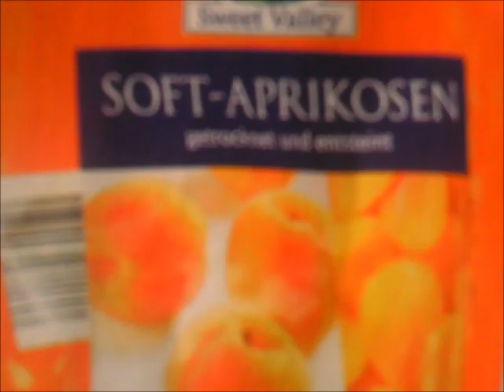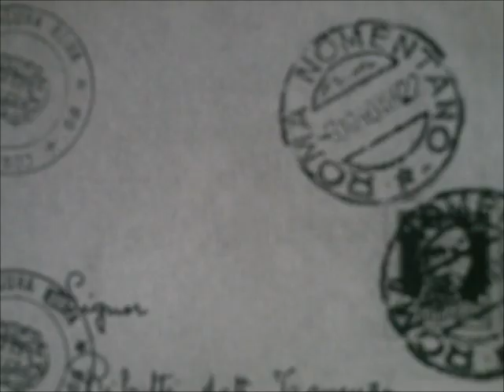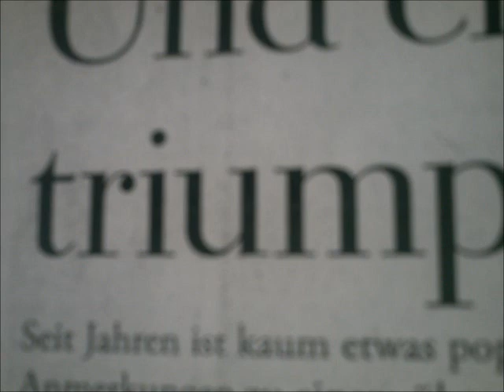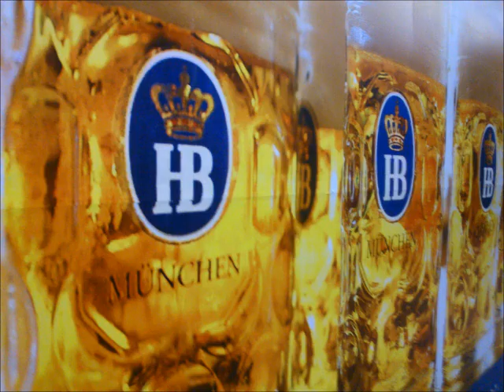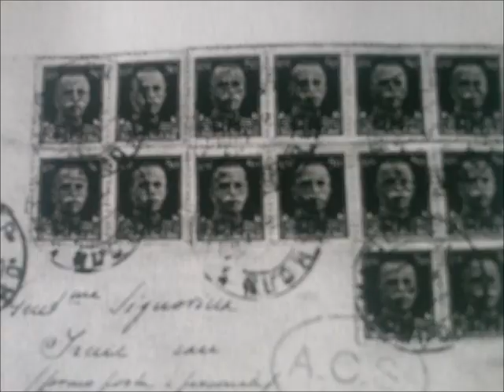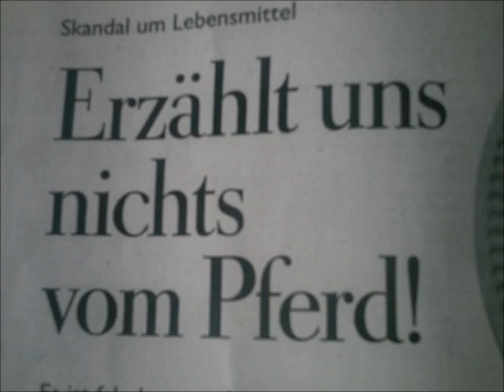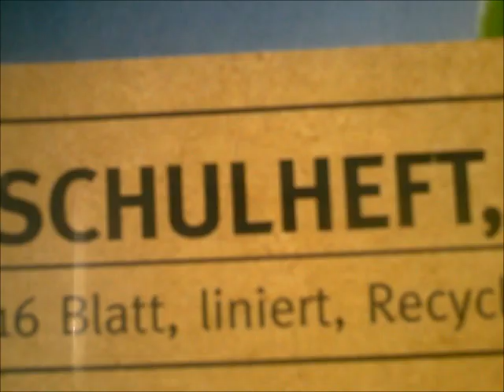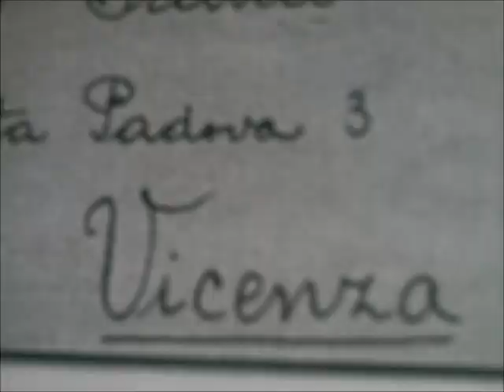Symphonie Nr 7 ( Die Triumphale )